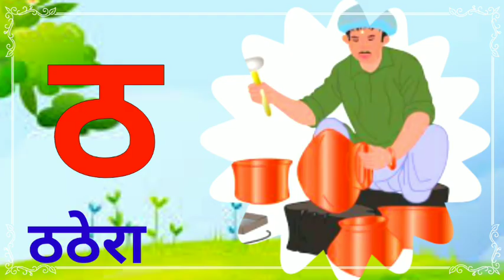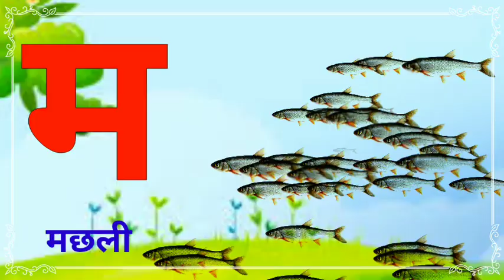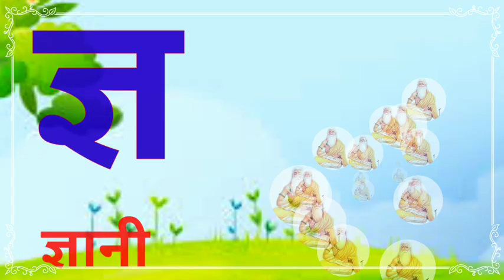क से कबूतर। अ से अनार। a for apple। a se anar। k se kabutar। Hindi varnmala। हिन्दी बारहखड़ी। 12345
अ आ इ ई उ ऊ, क ख ग घ ,
Hindi Alphabets to your kids.
This video helps you to learn Hindi Alphabet ( Hindi varnmala ) in an easy way.

Online kid's classes - Learn your kids Nursery Rhymes,
ABCD Alphabet,
Numbers, Colours for kid's, Multiplication,
Tables for kid's in easy way kid's learning

अ आ इ ई इन हिंदी, अ आ इ ई उ ऊ ए ऐ ओ औ, वर्णमाला, vrnmala, hindivrnamala, a se anar, अ से अनार, आ से आम,

@Chhotu TV
@Kids Entertainment
@Kids Entertainment Special
@Naima study
@Best study
@123 GO! Hindi